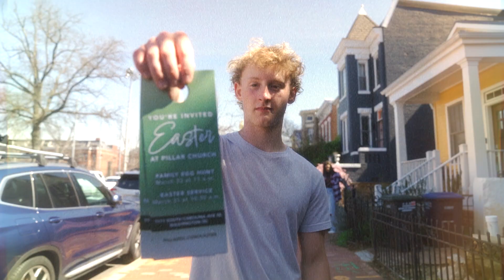Rushmore 2024 Recap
Each year, our students embark on a mission trip to work with church plants. This year, we were in New York City partnering with Queens Church. It was an amazing experience!